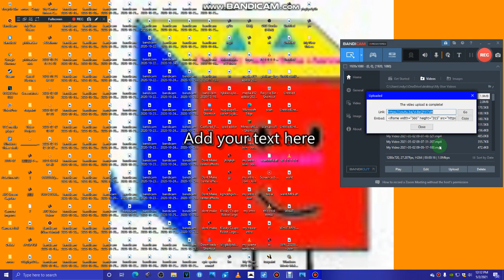My Video 2021-05-02 12-12-56-131